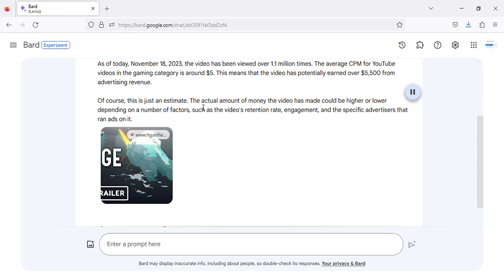Dredge - The Pale Reach Trailer | PS5 & PS4 Games LATEST EARNINGS